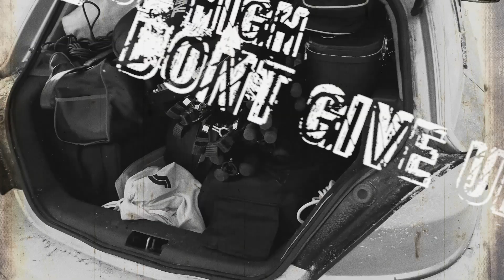Daggerplay - "Don't Give Up" Official Music Video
- Daggerplay - "Don't Give Up" - Like this video? Come see thousands more at the Net's largest, uncensored, completely d.i.y. music video site, BlankTV.com!

Artist City, State, Country: Helsinki, Finland

Artist Bio: Daggerplay is a Finnish punk rock´n´roll band formed in Helsinki in the end of 2011. The band´s sound is a combination of punk rock, traditional rock´n´roll and power pop.
Daggerplay are lead vocalist and guitarist Pekko Mantzin, guitarist and vocalist Tommi Luostarinen, bassist and backing vocalist Bryan Ugartechea, and drummer Sirpa Immonen.
Their second album ´Subterranean Reality´ was released in October 2018.

About the Video: "Don't Give Up" is the fifth single and video from Daggerplay´s second studio album "Subterranean Reality" which was released on October 2018.